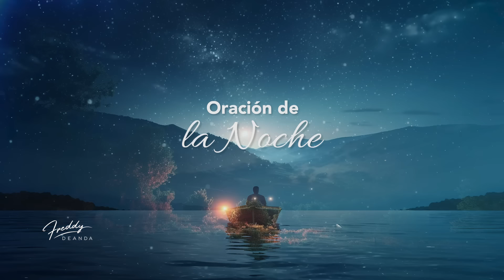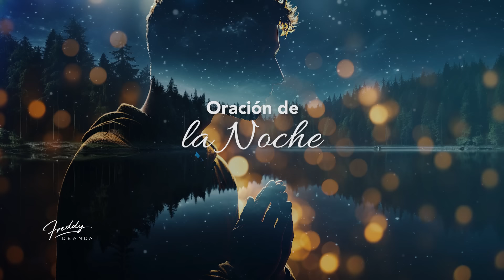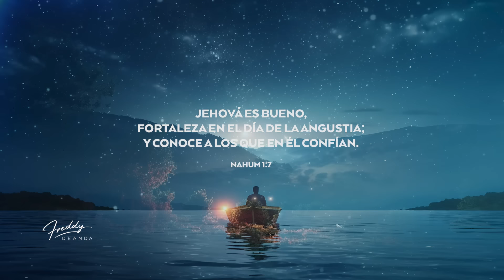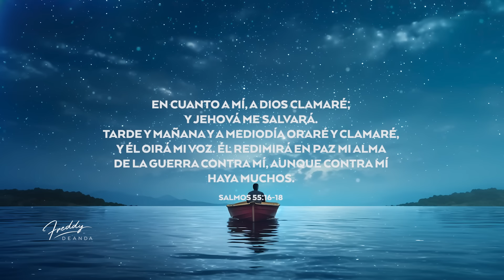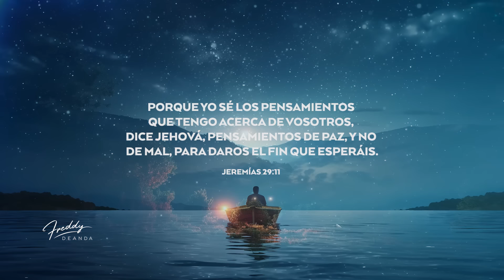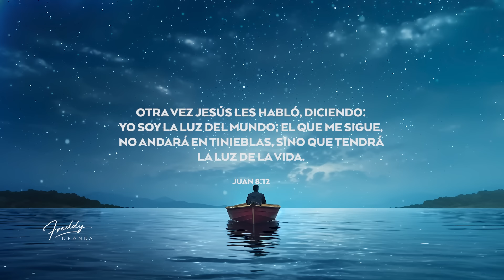ORACIÓN PARA DORMIR 🙏🔥 | FreddyDeAnda